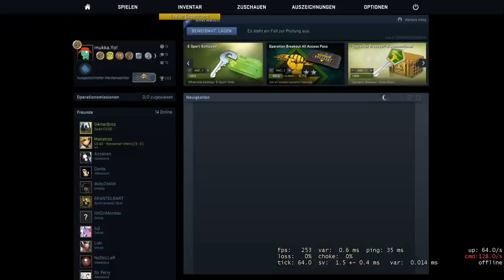Unfair? Trollmodus?! Counter Strike - Global Offensive #8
-- Hier Aufklappen! --